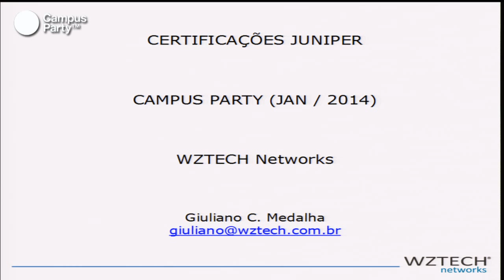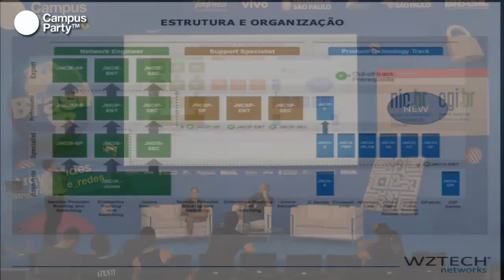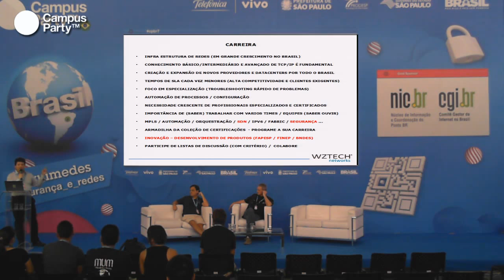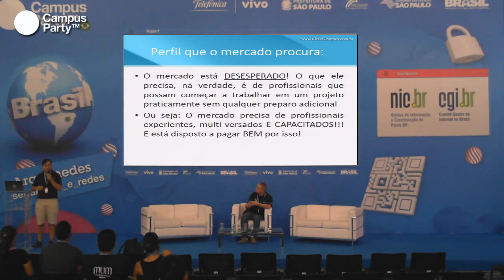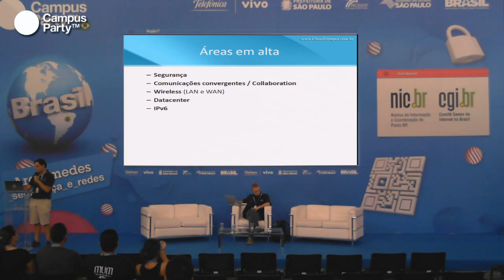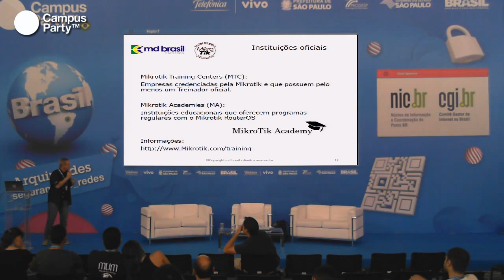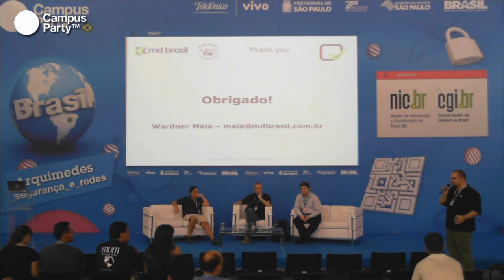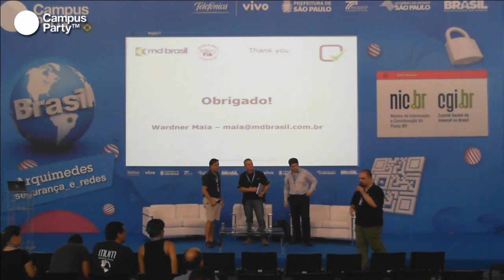CPBR7 - Certificaçoes de redes: Cisco, Juniper e Mikrotik